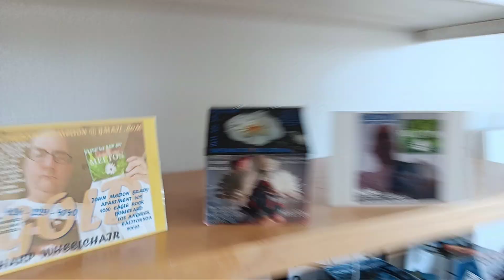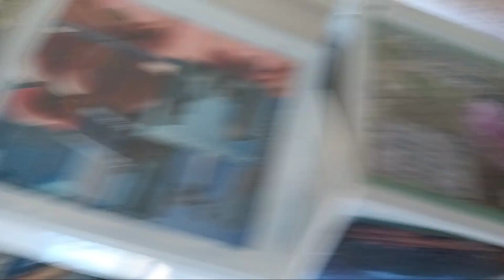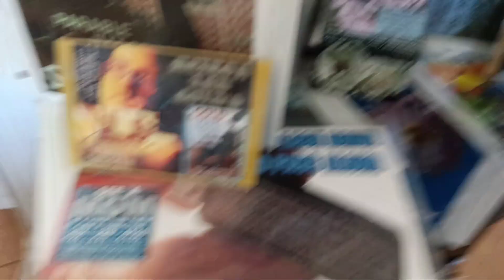April 1, 2024